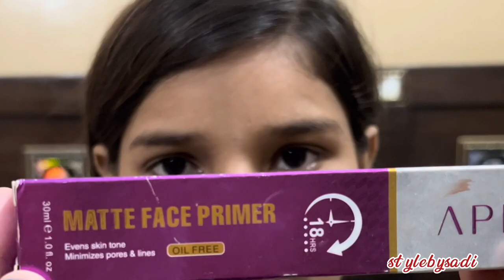Bridal base mixing || How to do Fair makeup on dark skin || Base bnane ka tarika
Hi lovelies❤
I recorded a full makeup tutorial of a real Pakistani/indian bride i hope tou will love it❤️

Fair makeup
Fair makeup on dark skin tone
Customize bridal base
Parlour secret base
Krylon sticks hacks
Real bride makeup
Incredible transformation
Makeup transformation
How to make yourself beautiful
Parlour makeup kaise karyn
Saloon jaisa makeup
Salon like makeup at home
How to apply parlour base
Customized bridal base
Makeup base step by step
Parlour secret makeup
Makeup sikhane ka tarika
Makeup tutorial step by step
Makeup
Pakistani bridal makeup
Barat makeup
Baraat trending makeup
Indian bridal makeup
Makeup in urdu
Makeup in hindi
Makeup step by step guide